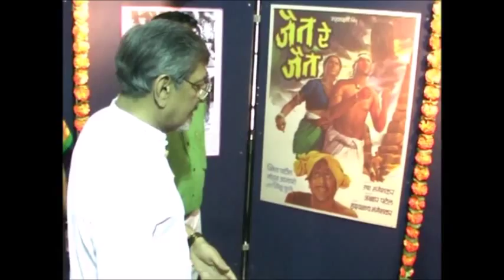Smita Patil Film festival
मराठी आणि हिंदी चित्रपटसृष्टीतील प्रसिध्द नायिका स्मिता पाटील हिच्या चित्रपटांचा महोस्तव राष्ट्रीय फिल्म संग्रहालयाने भरवलाय त्यामुळे स्मिता पाटील यांच्या आठवणीना पुन्हा एकदा उजाळा